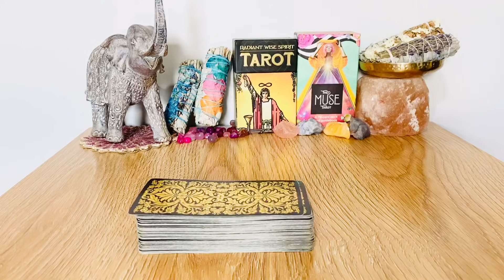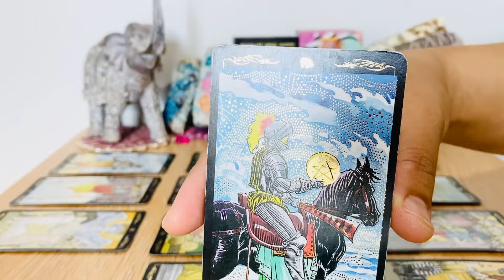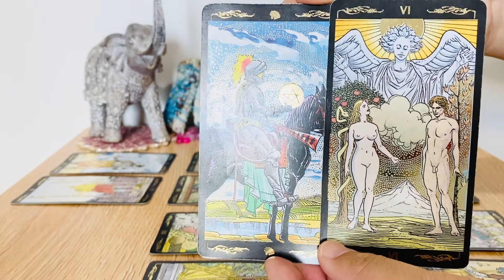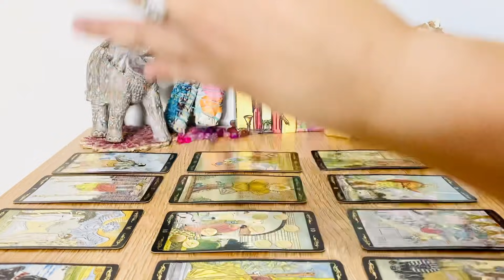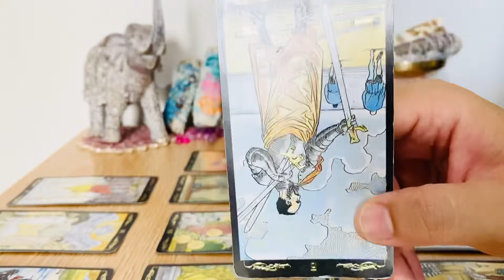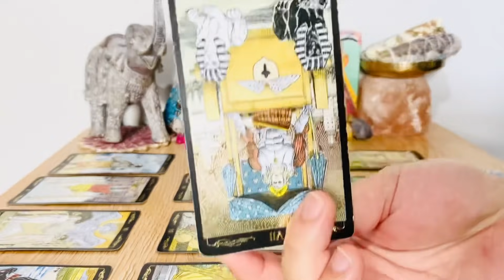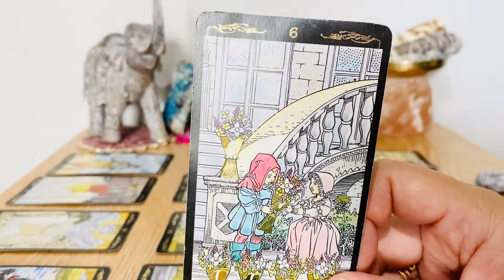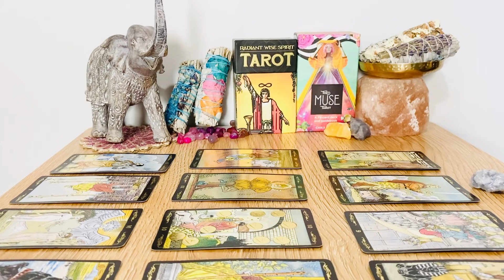LEO - " You've Waited For This Moment " MARCH 7TH - 14TH 2021